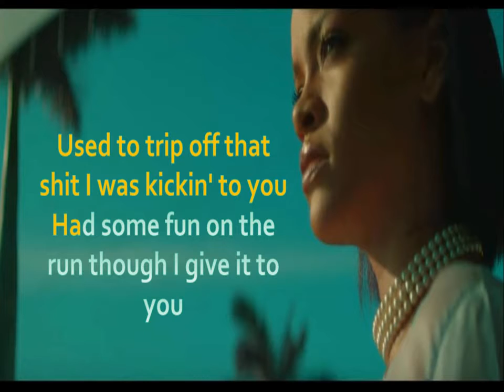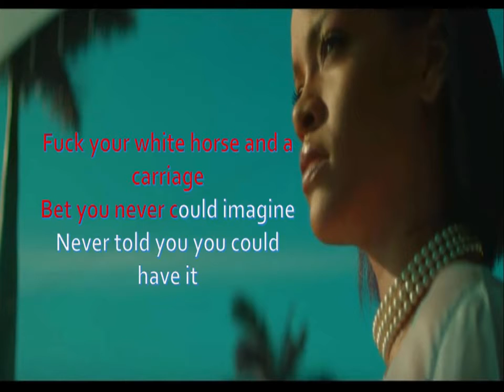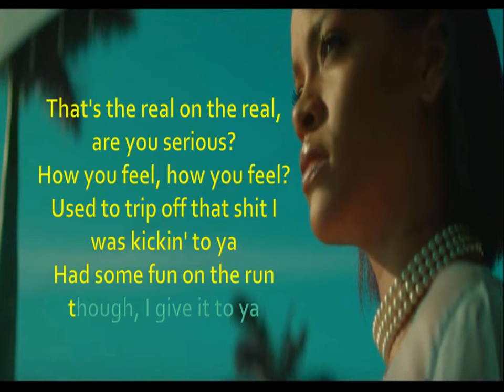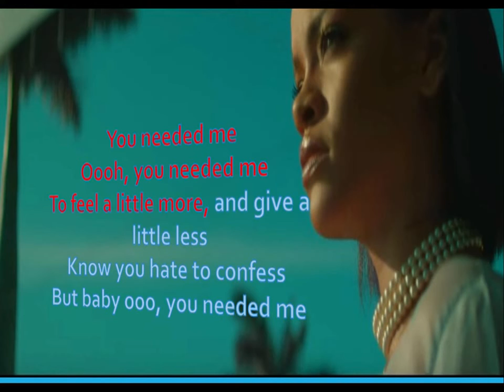RIHANNA NEEDED ME LYRICS |KmLyrics222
RIHANN ANEEDED ME  LYRICS |KmLyrics222

I was good on my own, that's the way it was
That's the way it was
You was good on the low for a faded fuck
On some faded love
Shit, what the fuck you complaining for?
Feeling jaded huh?
Used to trip off that shit I was kickin' to you
Had some fun on the run though I give it to you

But baby
You was just another nigga on the hit list
Tryna fix your inner issues with a bad bitch
Didn't they tell you that I was a savage
Fuck your white horse and a carriage
Bet you never could imagine
Never told you you could have it

Ooh
To feel a little more, and give a little less
Know you hate to confess
But baby ooh, you needed me

You been rollin' around, shit I'm rollin up
Light and roll it up
Break it down like a pound, shit was never us
Shit was never us
That's the real on the real, are you serious?
How you feel, how you feel?
Used to trip off that shit I was kickin' to ya
Had some fun on the run though, I give it to ya

But baby
Don't get it twisted (don't get it twisted)

Ooh (ooh)
You needed me (you needed me)